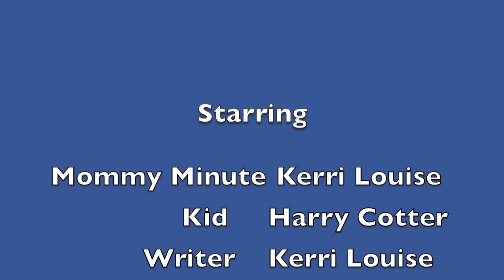No Means No!?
Mommy Minute Tries to Teach her Son...No Means No!?